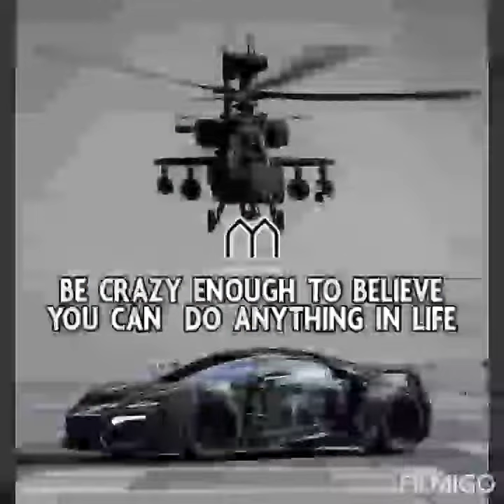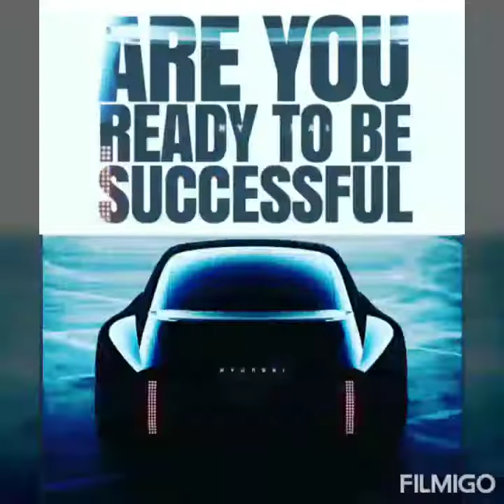🛡FACE EVERYTHING AND RISE🍹👑🎉🙌😁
TAKE ADVANTAGE OF THESE GREAT OPPORTUNITIES BELOW♟